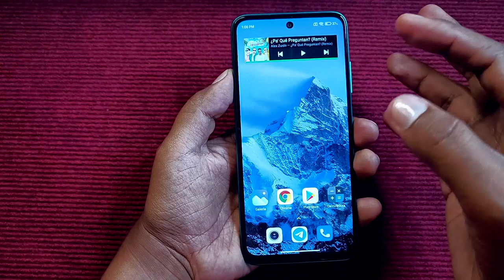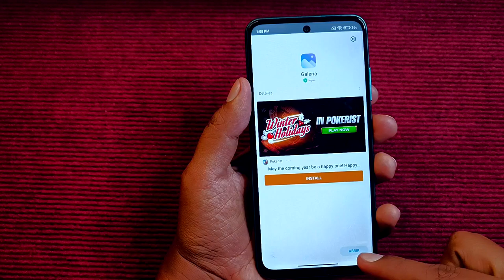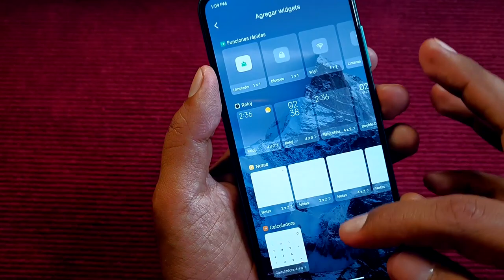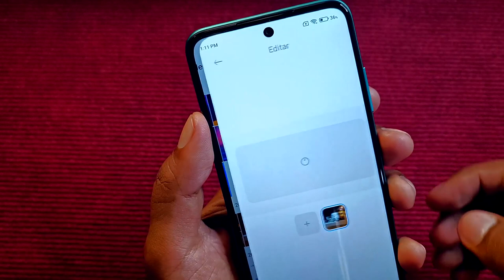Galería de MIUI 13 - con WIDGET súper fácil!! - Link Directo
La Galería de Miui 13 para tu Xiaomi con esta nueva opción de poder tener los Widgets en la pantalla!!